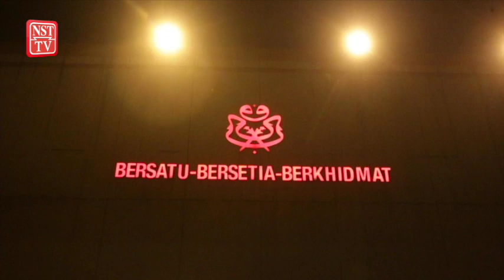MKT UMNO bincang pilihan raya di Melaka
KUALA LUMPUR: Pilihan Raya Negeri (PRN) Dewan Undangan Negeri (DUN) Melaka antara fokus utama mesyuarat Majlis Kerja Tertinggi (MKT) UMNO malam ini.